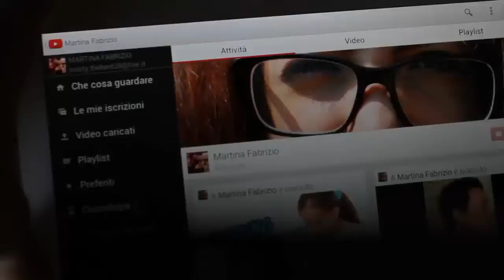Challenge Accepted #3 OH, ACQUA IN BOCCA! (with Marco Barbieri) - Martina Fabrizio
Consigliatemi delle Challenge da eseguire nei commenti :)